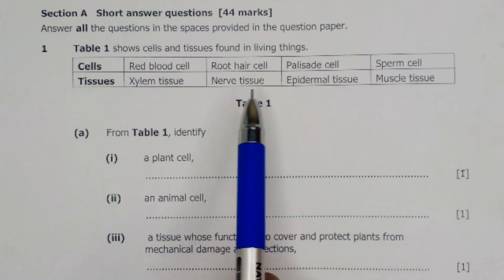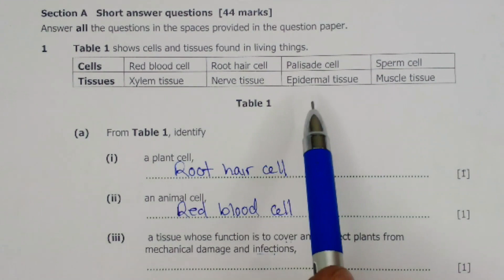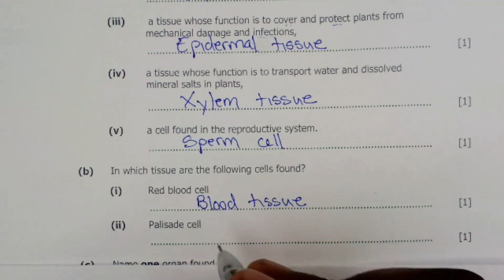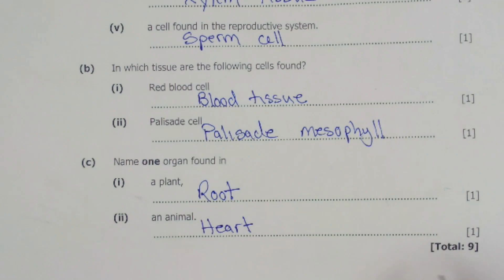Biology paper 2 || G12 2020 || Question 1 answers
Hey guys, In this video I will be describing the solutions to Question 1 for Biology paper 2, G12 2020 candidates for Examination council of Zambia.